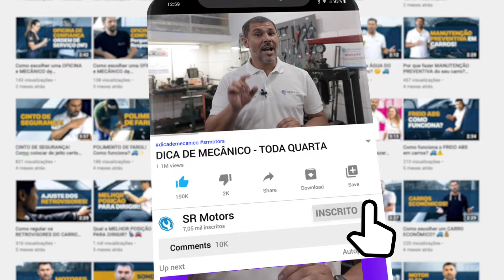Posso REBAIXAR MEU VEÍCULO? Até onde é permitido por lei? 🚘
A dica de hoje é bem polêmica. Carro rebaixado pode ou não pode? Estraga a suspensão? Quer saber mais? Fica ligado que eu já conto!

Uma modificação bastante popular entre os jovens, é rebaixar o possante, mas antes de fazer essa customização vocês precisam saber se pode perante as leis de trânsito e as consequências no automóvel, então não saia daí que eu já conto.

No brasil o rebaixamento do possante, foi legalizado em 2013, mas essas alterações de altura é comum há muitos anos, mas mesmo com a legalização precisamos tomar cuidado e saber se compensa rebaixar.

Para quem não sabe, rebaixar o carro, é um processo feito na suspensão do veículo, na maioria das vezes somente por estética, aí que mora o perigo, alguns saem cortando as molas e só, um procedimento perigoso, por isso, técnicos em suspensões não recomendam qualquer modificação nas molas para diminuir seu tamanho, seja o corte de elos, grampos ou aquecimento. Em um primeiro momento, estes re-trabalhos parecem atender às expectativas dos clientes, mas, no médio prazo, problemas aparecem: amortecedores estourados, trincas na longarina, trincas no túnel e batentes dos amortecedores danificados serão os primeiros prejuízos.

Além disso, sabemos que os veículos originais de fábrica passam por diversos testes de durabilidade e desempenho. Equipamentos especialmente desenvolvidos para este fim identificam possíveis falhas de projeto e estabelecem os limites de fadiga de materiais e, mesmo assim,  com toda essa estrutura, os defeitos aparecem. Então imagine como a situação fica delicada, quando alteramos o projeto original, como rebaixar. Por isso é importante evitar altas velocidades. O estouro de um amortecedor ou quebra de uma mola pode colocá-lo em uma situação difícil se você estiver acima de 100 km/h.

Hoje no mercado existem varias maneiras de rebaixar, suspensão esportiva fixa, ou variável, que é a chamada suspensão de rosca, que vc pode alterar a altura frequentemente, e também a suspensão a ar, que regula a altura por controle remoto e é ligada na maioria das vezes a um mini compressor e um cilindro que fica instalado dentro do carro.

Mesmo usando qualquer um kit desses, você não pode rebaixar na altura que vier a cabeça, para andar na lei, seu carro tem que ter uma altura mínima de 10cm entre o chassis e o solo, isso é o que determina a lei, alem disso vc vai precisar atualizar o documento do seu carro, que passará a ter essas informações de mudança de altura, Para isso, depois de efetuado o processo de rebaixar, você precisa de um laudo do in metro, afirmando que seu carro ainda está seguro pra transitar entre os outros. Vale lembrar que o In metro não aprova a instalação de suspensão a ar comprimido e suspensão com rosca.

Os mais adequados são os  kits para rebaixar, que vem com molas esportivas e amortecedores preparados, que são menores que as originais, e mais alguns itens, e ainda proporcionam segurança e um certo conforto, mas não adianta, nenhum carro rebaixado conseguirá ter o conforto que a suspensão original proporciona.

Por isso se vc pensa em rebaixar, procure um profissional especializado e de confiança, que consiga te informar sobre tudo o que precisa para fazer um rebaixamento seguro e dentro das leis.

Essa foi a dica de hoje, não se esqueça de curtir esse video, se inscrever no canal e ativar as notificações para não perder nenhum vídeo, semana que vem eu volto, até lá!